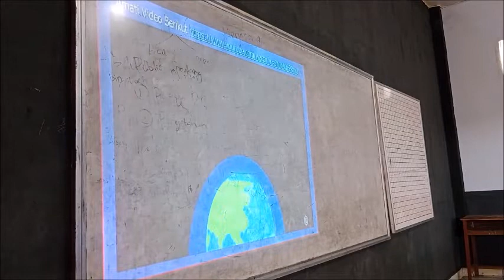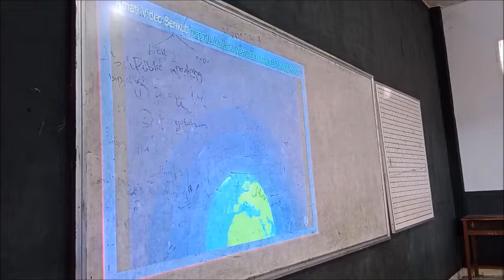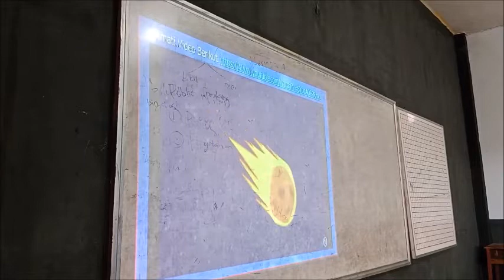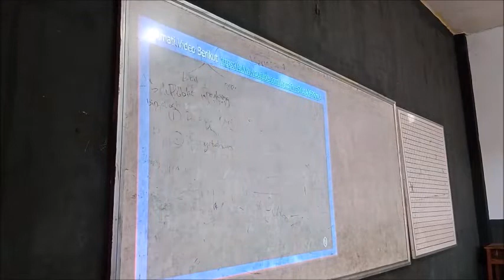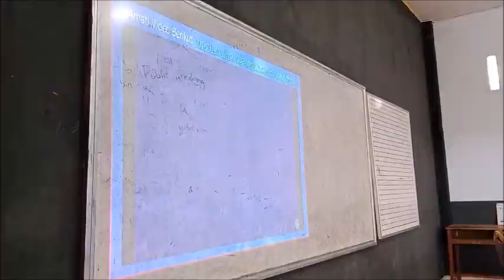Menampilkan Video Pembelajaran di Kelas VII A2 SMP IT Wahdah Islamiyah